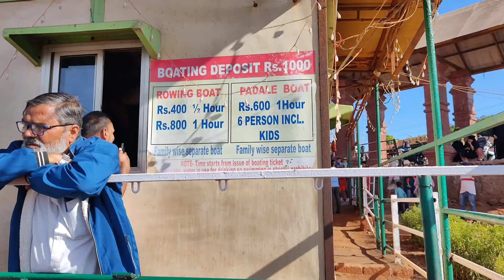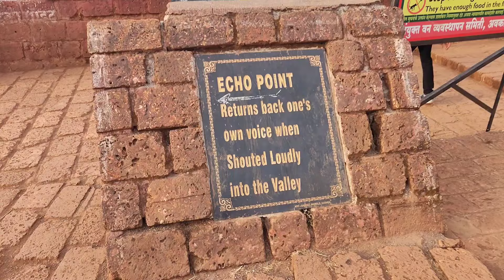mahableshwar tour part 1 😍 || Maharashtra mahableshwar mapro garden || महाबलेश्वर पॉइंट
mahableshwar part 1
महाबलेश्वर पॉइंट
mahabaleshwar gaan
mahabaleshwar vlog
Shaikh Kaif vlogs
Shaikh Kaif
Kondhwa
pune
pune to mahableshwar
maharastra mahableshwar